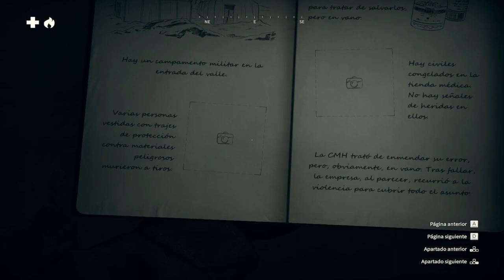Kona II: Brume - Capítulo 5 - Valle Eweewach - Gameplay - Español - Walkthrough - Aventuras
Norte de Quebec, 1970. Una extraña bruma está alejando a un pueblo minero de su tranquila realidad y alterando el equilibrio de la naturaleza. ¿De dónde procede?
Asume el papel del detective Carl Faubert y sumérgete en los misterios surrealistas de Kona.
Recorre los paisajes nevados del norte de Canadá y descubre que no estás completamente solo. Encuentra a más personas en tu situación (tanto víctimas como supervivientes de la nefasta avalancha) y desvela la oscura verdad que oculta la bruma.

Capítulo 5 del gameplay de "Kona II: Brume".
Juego de aventuras desarrollado por Parabole y publicado en 2023.